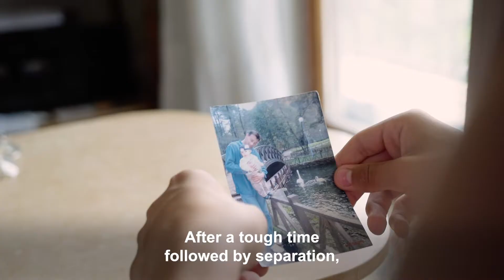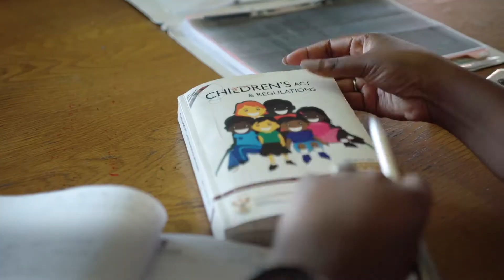This is SOS